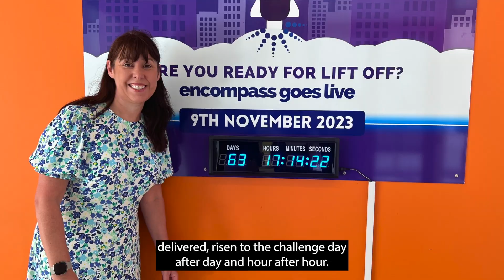encompass: Our Journey